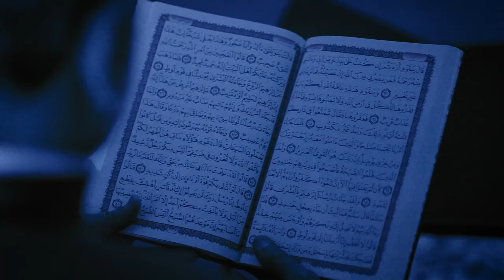تێڕامان لە قورئان 6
تێڕامان لە قورئان
چاو پاراستن